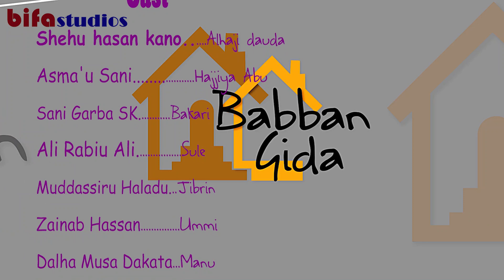BABBAN GIDA - SERIES EP -28 LATEST HAUSA FILM 2019